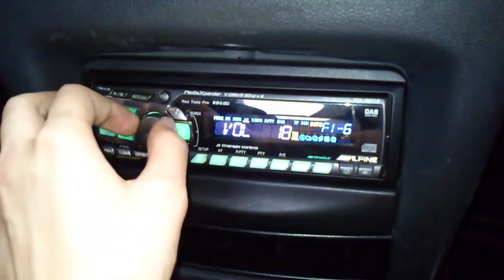ena mikro digma apo to amaksi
1 15" woofer,1 amp 500rms,2 8" beyma,1 amp 300rms,2 4" D.A.S speakers